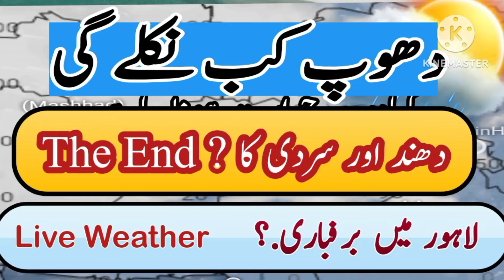Next 4 Days Live Cold Weather When will the sun come out?.New wave of fog Snowfall دھند اور سردی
Live Cold Weather||When will the sun come out new wave of fog and cold دھند اور سردی ۔برفباری
 دھند اور سردی
Foggy Weather News weather update Current Situation of Cold Foggy weather دھند اور کورے کی شدت
Live Weather Cold Weather Situation of Next 7 Days Rains Foggy Weather موسم

موسم کی خبر
weatherreport Next 48 Hours Weather
موسم کی خبر

موسم کی خبرFoggy Weather News weather update Current Situation of Cold Foggy weather دھند اور کورے کی شدت